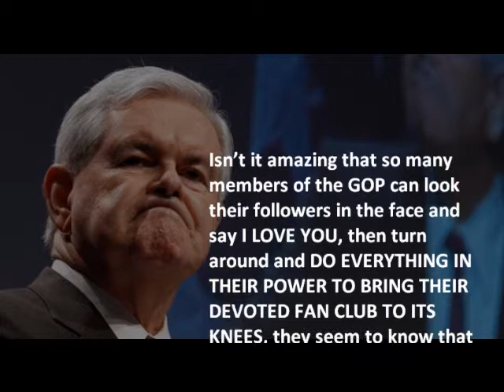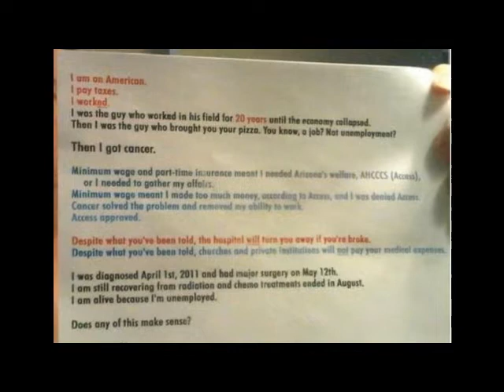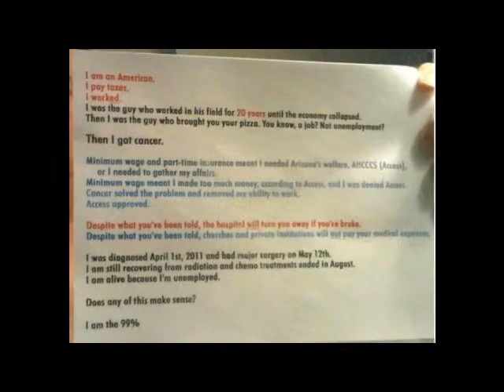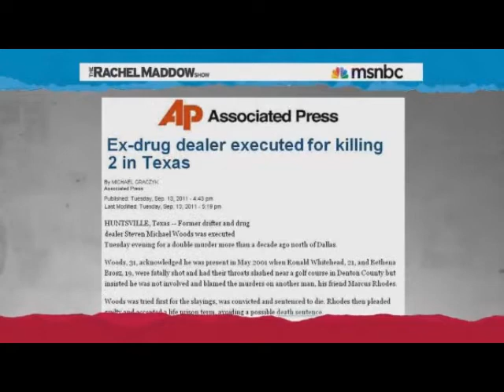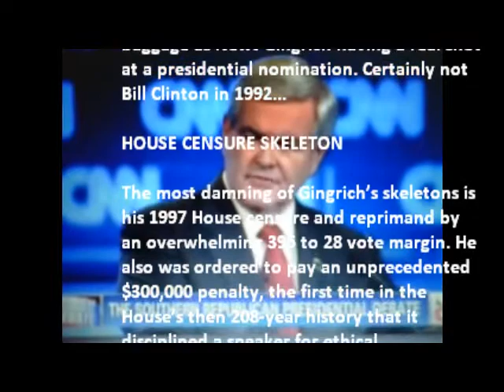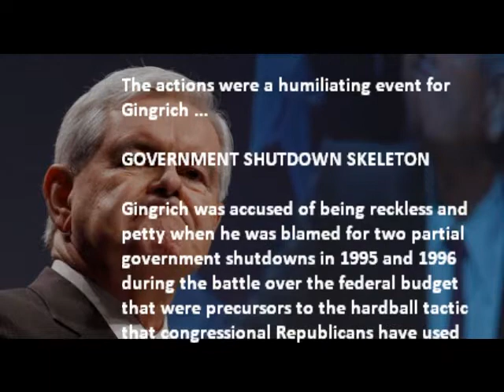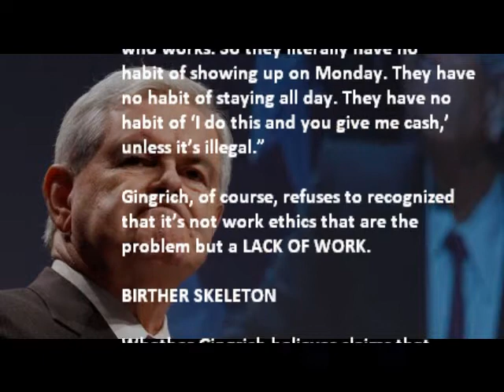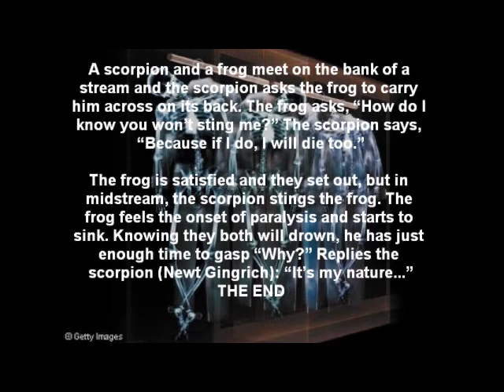The Ugly Face Of The GOP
Isn't it amazing that so many members of the GOP can tell their followers that they love them and then turn around and DO EVERYTHING IN THEIR POWER TO BRING THEIR FAN CLUB TO ITS KNEES, they seem to know that whatever obnoxious stunt they pull, sooner or later their groupies will forgive them? Newt Gingrich is one such GOP member but he stands out above the rest. His over the top monstrous statements can even shock a battle-scarred, been around the block news media, which makes me shocked over their shock. Now we all know that Newt outwardly is a pretty ugly dude for sure but no one is condemning him for that, we all get somewhat superficially ugly as we age according to our culture's standard of beauty. Newt's true ugliness comes from deep inside his frontal lopes but as deplorable as he and his rhetoric is, it's really just the tip of the iceberg of what the GOP stands for. Sound opinionated? Maybe it is but  watching and listening to the leaders of this party and seeing how their offensive language (dog whistles) towards certain groups affect their followers, (with standing ovations)one can't help but render an opinion that the GOP AND ITS IDEOLOGY IS NASTY TO THE CORE. Please watch the video I uploaded to my youtube channel. With Newt Gingrich's win in South Carolina I wanted to circulate a bit of history on this man that the Republican voter has decided to embrace. LOOK OUT, people Newt is a psychopathic sociopath and he will stop at nothing to get what he wants. The only thing that has stopped him in the past was the fact that people started to fear him. Wakeup your fears America because HE'S BACK! thinkingblue